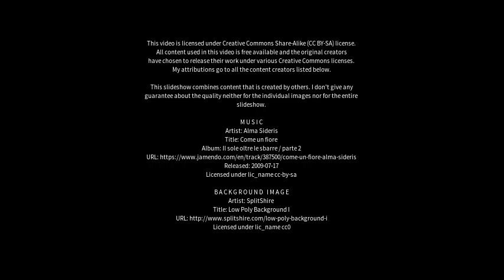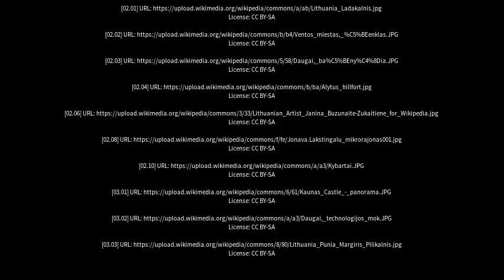Best places to visit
Best places to visit - Daugai (Lithuania) Best places to visit - Slideshows from all over the world - City trips, nature pictures, etc.